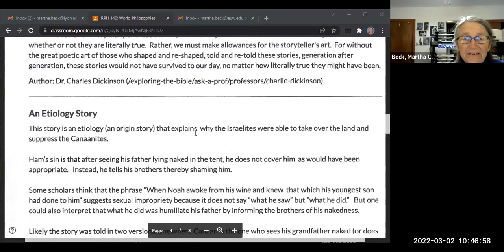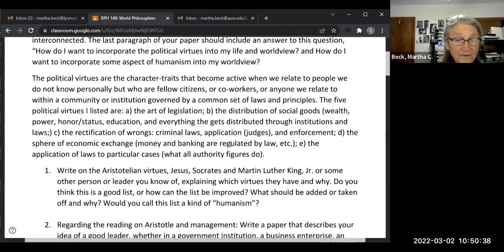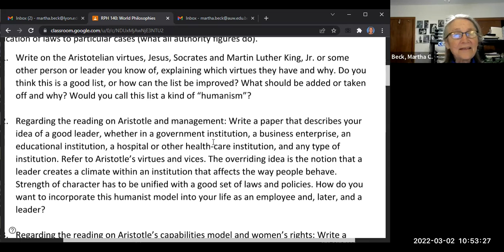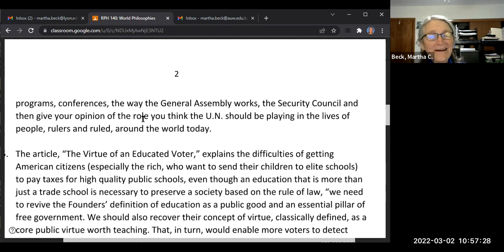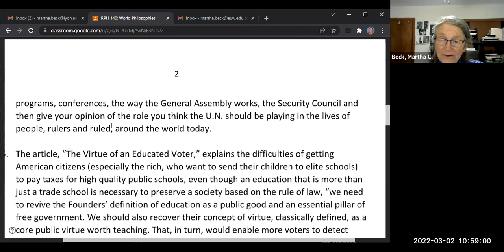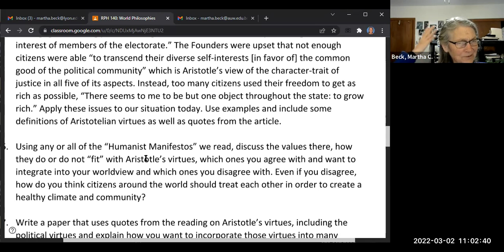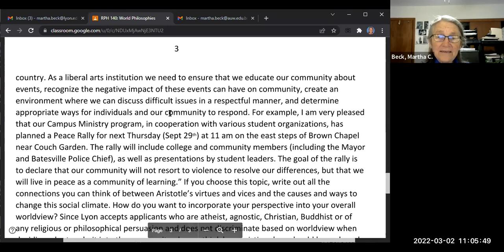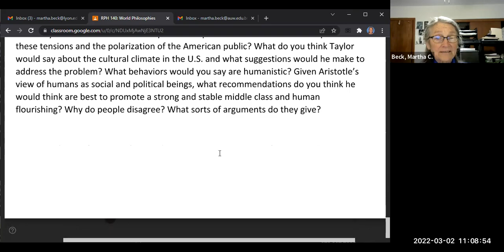140 World Philosophies Class #15: Review paper topics for paper #2, political virtues, humanism